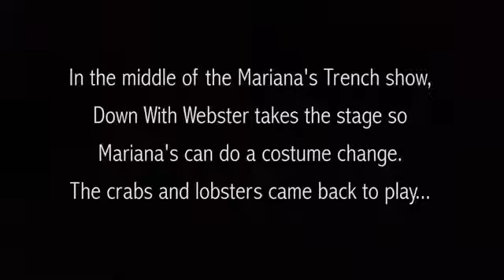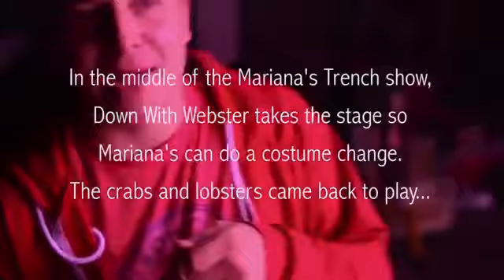Tour Pranks: Down With Webster vs. MarianasTrench